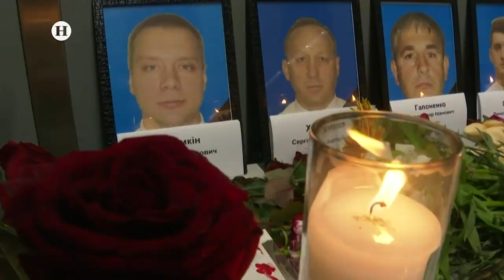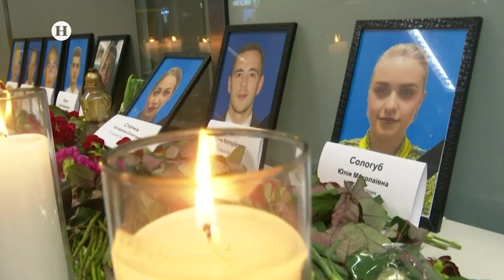Viajaron para casarse y murieron al volver; víctimas de ataque contra avión en Irán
Conoce los detalles en el reportaje de José Luis Sánchez para Noticias de la noche con Salvador García Soto.